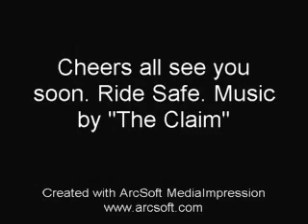ersc lyme claim 10.MPG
English Rose scooter club rideout to west bay and lyme regis.